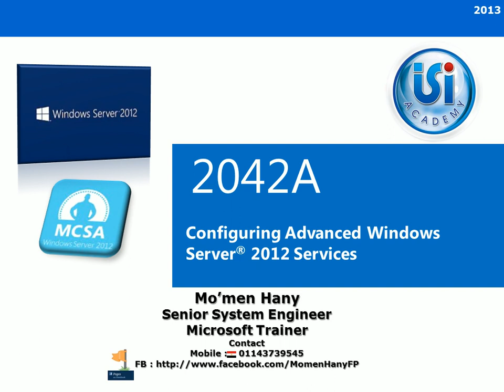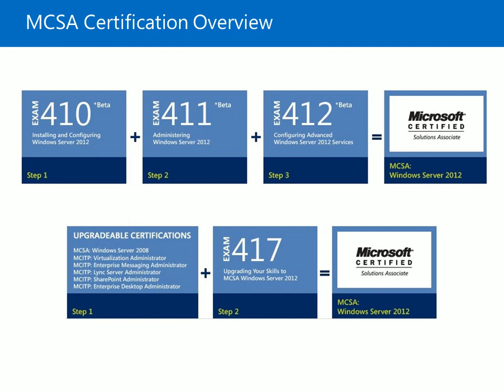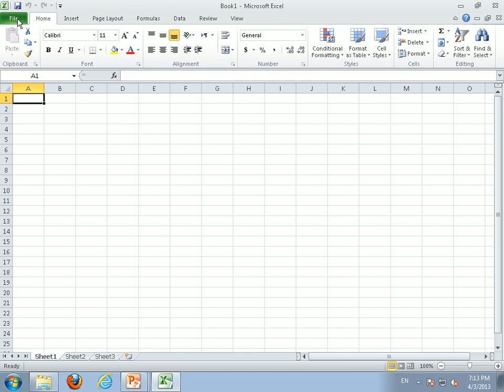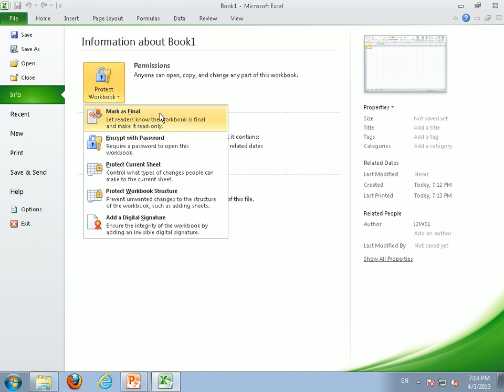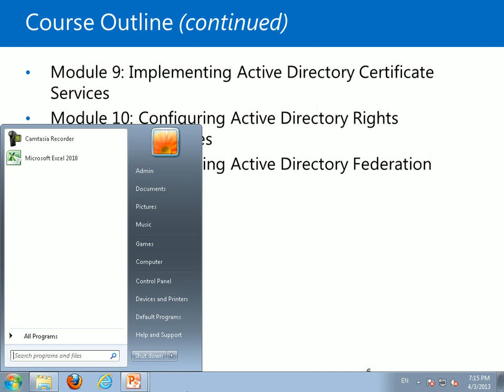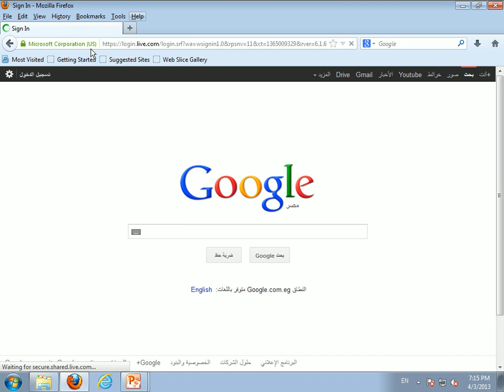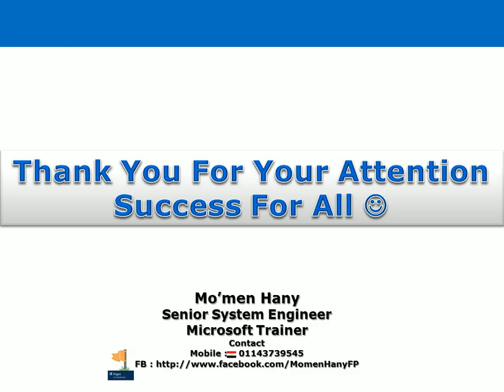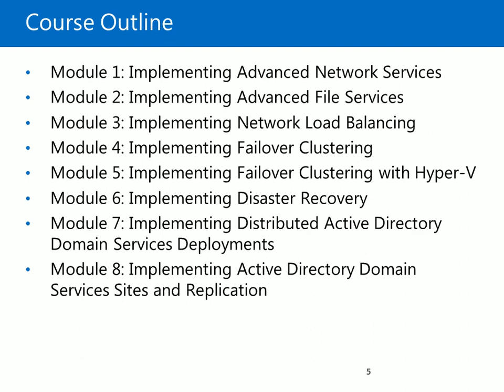MCSA 2012-70-412-0-Introduction to 70-412 MCSA 2012 By Eng Mo'men Hany ISI Academy